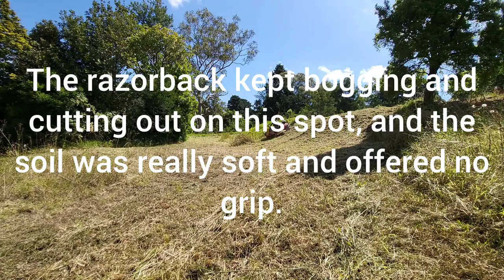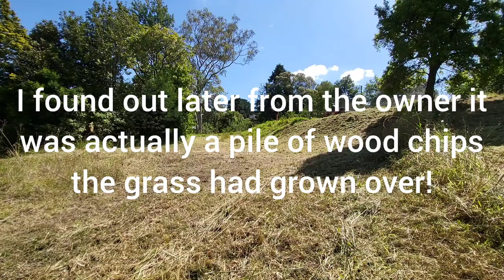Oddly satisfying mowing , slashing or brush hogging of tall grass on a building site. razorback 1803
slashing a building site of overgrown tall grass.

equipment used.

stihl fs94r whipper snipper/trimmer

cannycom razorback slope mower/slasher
ego 1300m3 56v blower.